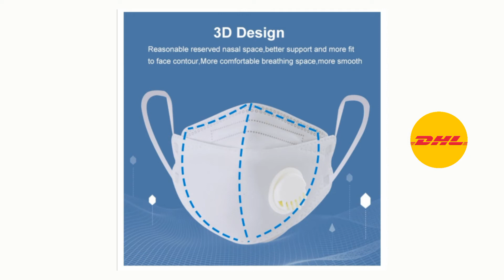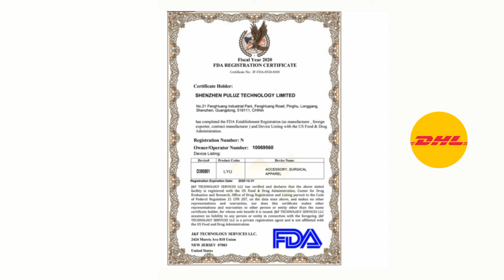Mascarilla KF94 de 4 Filtros + Válvula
Mascarilla de Protección Facial KF94 de 4 Filtros con Certificación FDA y FPP2 - 1000 Unidades X $950 Dólares - Enviós en Ecuador - Perú -México - Colombia por DHL Express .